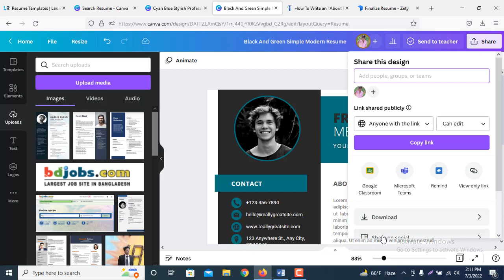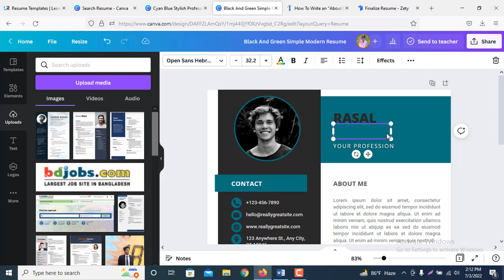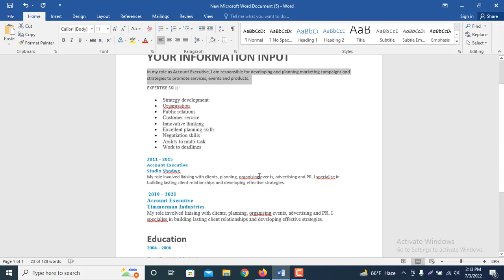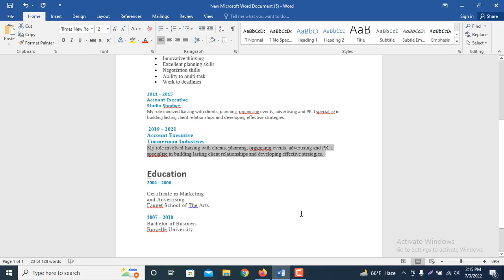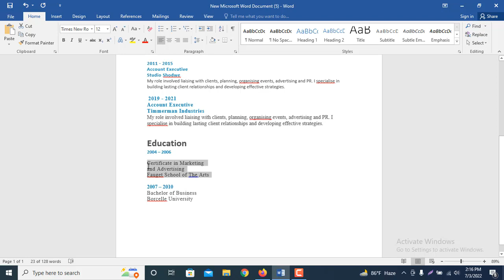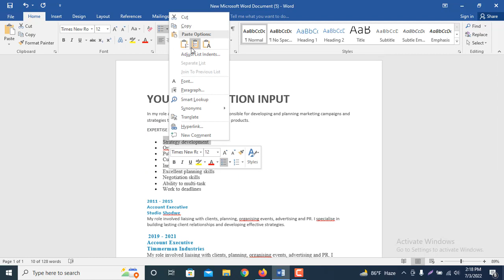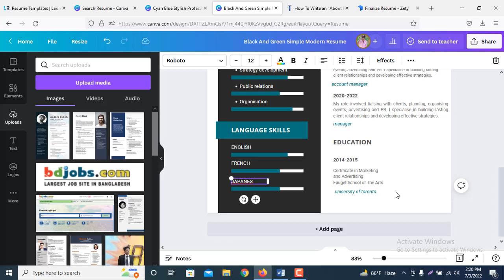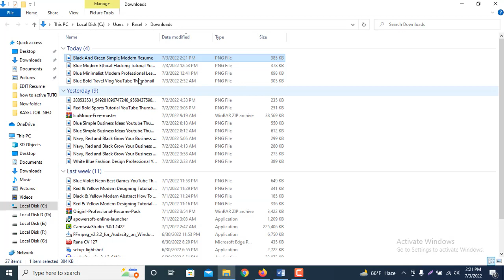How to Create a CV/RESUME template in Microsoft Word Doc & CV Template Word DOWNLOAD FREE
in this video i want to show you how can design the Professional  Resume Design Tutorial in Microsoft Word (Silent Version) and How to Create a CV/RESUME template in Microsoft Word Doc & CV Template Word DOWNLOAD FREE| CV Designing cv & I write resumes that are rich in achievements based on your specific industry to help get that interview you deserve. I create professional resume designs that are optimized to pass the Applicant Tracking System and get you seen by a recruiter.